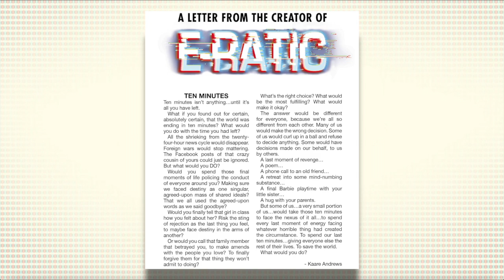A new hero is born: E-Ratic #1 comic book review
Spoilers included within this review.

A look at the first issue of the five-part new series by AWA and Kaare Andrews... E-Ratic. The comic book introduces us to Oliver, a new hero struggling with a new high school and fitting in... but also with a secret power and a massive limitation. He has incredible powers... but only ten minutes to use them. A look at this new comic and the state of the AWA universe.

E-Ratic #1
Writer: Kaare Andrews
Artist: Kaare Andrews
You’re fifteen years old. You’re suddenly granted incredible powers. Cool, right? There’s only one problem: you can only use your powers for ten minutes at a time. What do you do when you have to save the world but you only have ten minutes to do it? This is the problem faced by Oliver Leif, a teenager who has just moved to a new town, and a new school, and is having a hard enough time navigating classes and his crush before the inter-dimensional monsters started showing up.